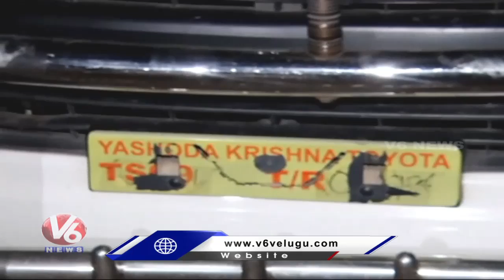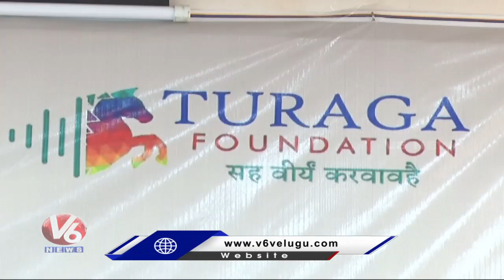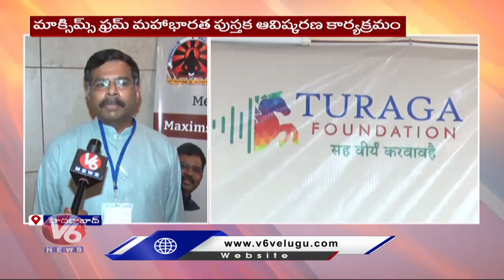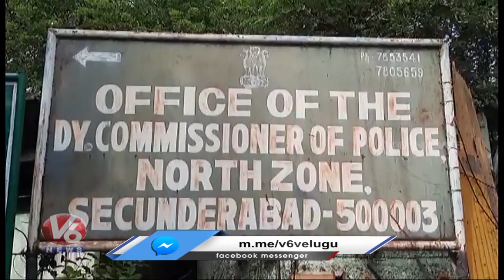Hamara Hyderabad : Grand Welcome To K Laxman | Online Betting Gang Arrest | plastic Covers | V6